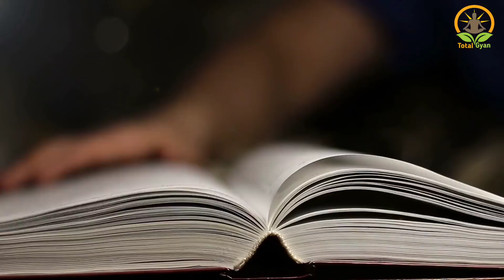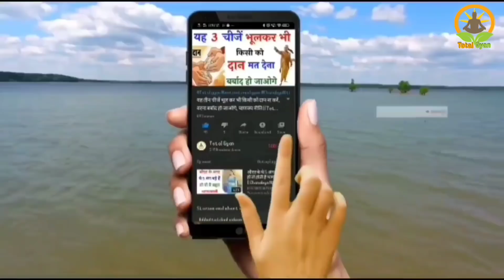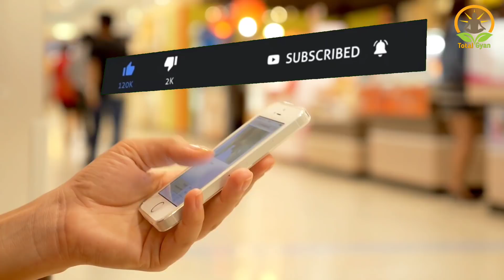Motivation MotivationalVideo Motivational chanakyaniti Motivationalspeech motivationalstory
Chanakya niti hindi || Motivational speaker || Motivation speech Hindi || Motivational video